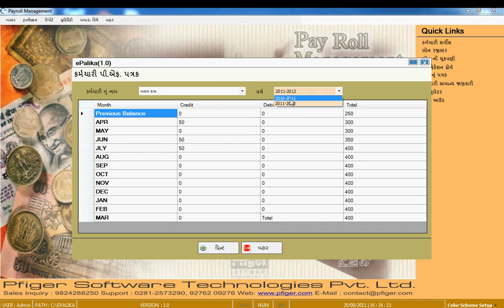04 Payroll Report 11 PF Ledger